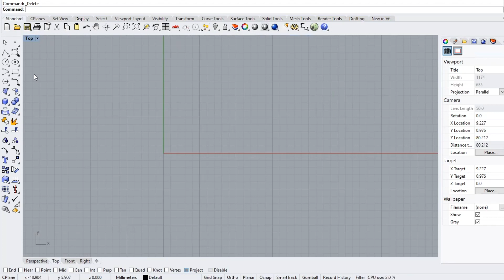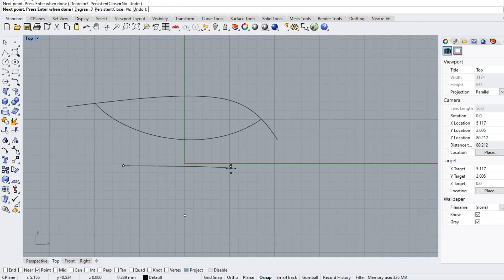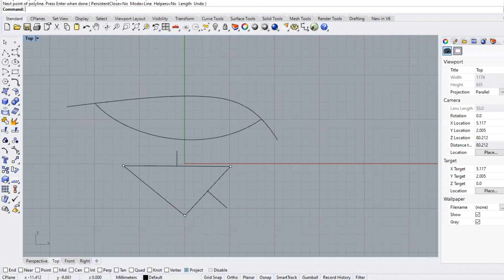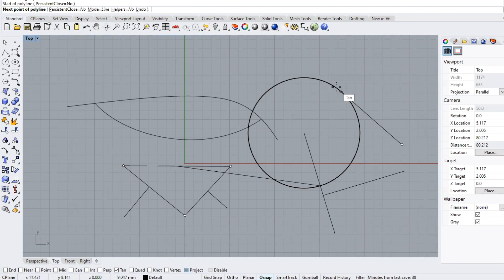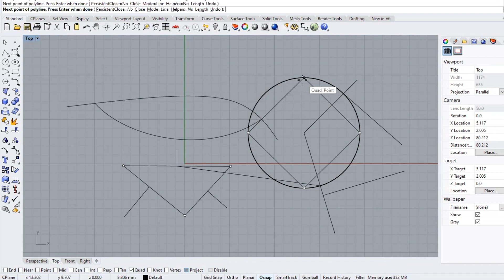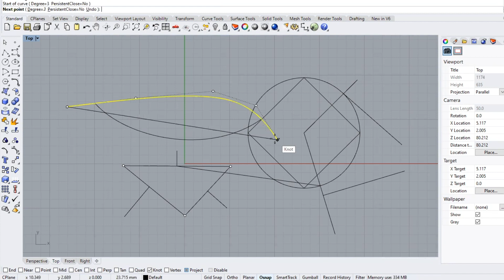Rhino Snap command for beginner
rhino 3d
snap command
tutorial